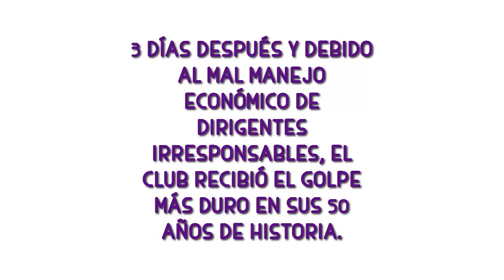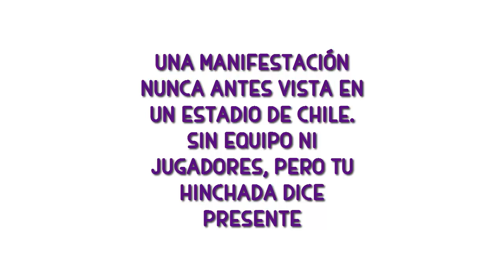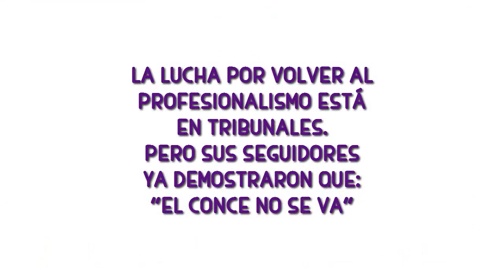"Tu ciudad no te abandona" Hito Histórico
El domingo 9 de octubre  pasado se vivió una muestra de apoyo de una hinchada nunca antes vista en Chile a un club de fútbol. En el estadio Collao de la segunda ciudad más grande del país, los fanáticos de Deportes Concepción llegaron a alentar el equipo de sus amores sin  jugadores en la cancha debido al castigo sufrido hace 6 meses por la Asociación Nacional de Fútbol Profesional que lo desafilió de cualquier competencia profesional debido a los malos manejos económicos de dirigentes irresponsables.
Pero lamentablemente el daño lo sufrió la hinchada que se hizo cargo de la institución. Miles de ellos se manifestaron en el recinto que hacen de local para decir que el club es sus hinchas y demostrar que la pasión no se desafilia. En las calles y la justicia luchan por volver al fútbol profesional

Ademas búscanos en Snapchat, vimeo y flickr con el usuario CSDCONCEPCION

Club Social y de Deportes Concepción
"Unidos Por La Historia"